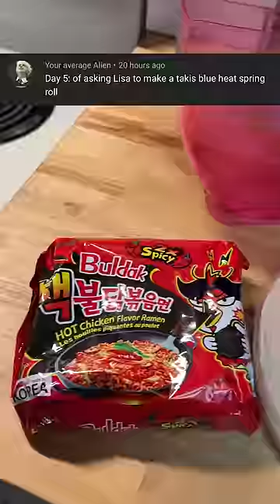Takis, Hot Cheetos, and Spicy Noodles wrapped in rice paper